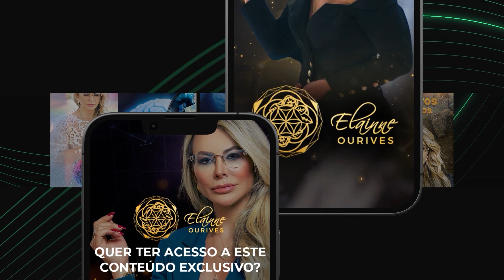Como superar a procrastinação quando ela já virou rotina? Elainne Responde!